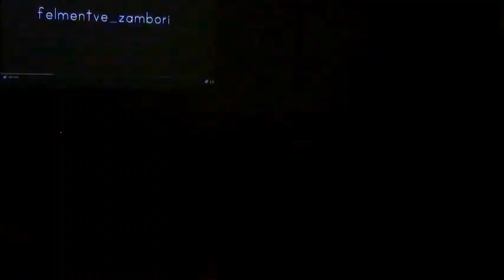VÉM- Zámbori Soma (2015. szeptember 16.)